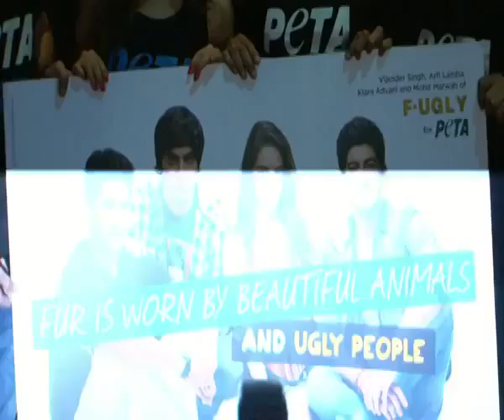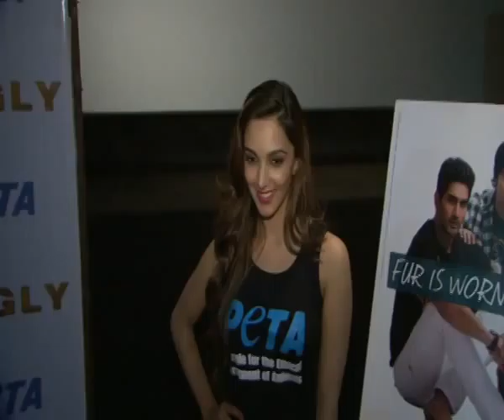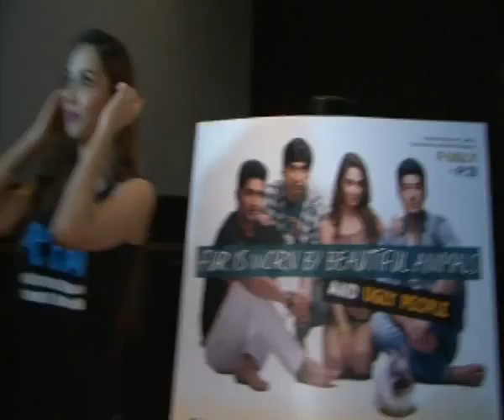Team Movie FUGLY Launched Anti Angora Fur and Wool Ad Campaign 1